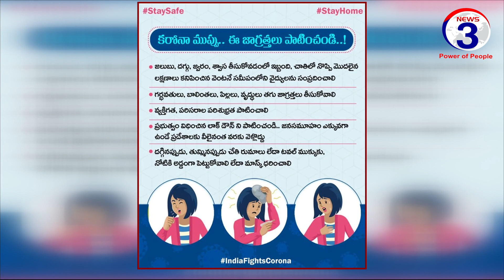మంచాల గ్రామంలో BJP MLA రాజాసింగ్ జన్మదినం సందర్బంగా ఓఆర్ఎస్ లు ,పండ్లు పంపిణి....